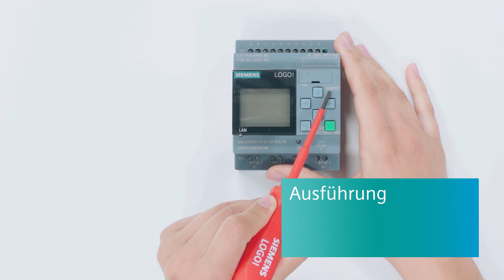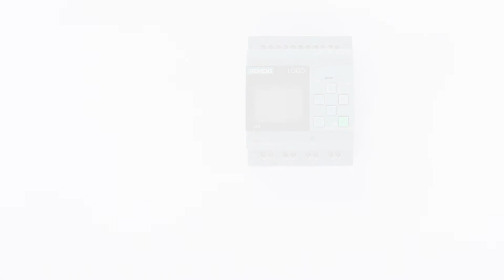LOGO! Unboxing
LOGO! kann ganz einfach sein. In dem Video wird ein LOGO! 8 Grundmodul 12/24RCE ausgepackt und die Beschriftungen auf der Verpackung und dem Gerät selbst erklärt.